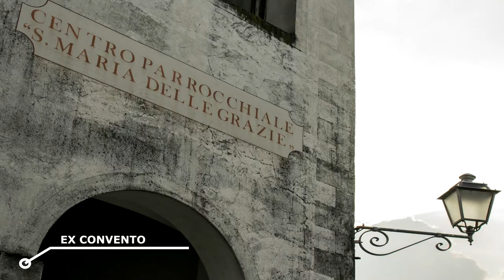Quattro passi per le vie di Valvasone 🏘️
Alla scoperta di Valvasone, inserito nella lista dei Borghi più Belli d'Italia e soprannominato il Borgo delle Spose.